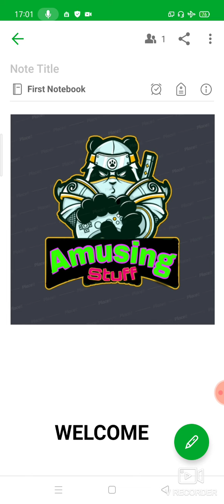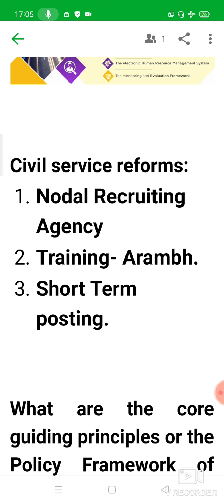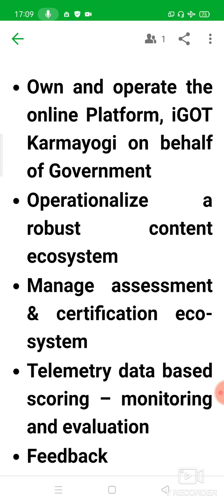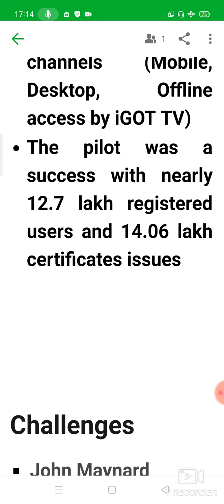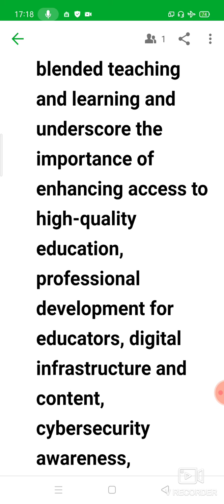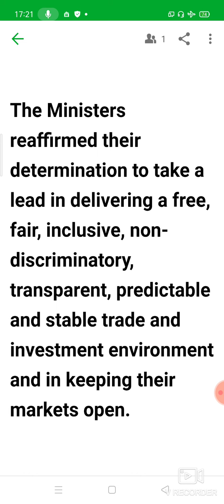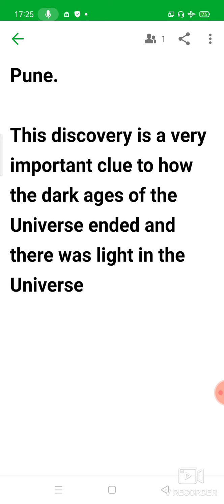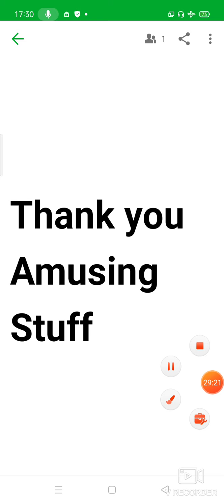PIB Weekly Sep1-6th|Telugu Explanation in Detail|APPSC UPSC Exams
New Course of PRESS INFORMATION BUREAU
Telugu Explanation in Detail.
Mission Karmayogi.
GLOBAL INNOVATION INDEX.
INDIA-USA PARTNERSHIP.